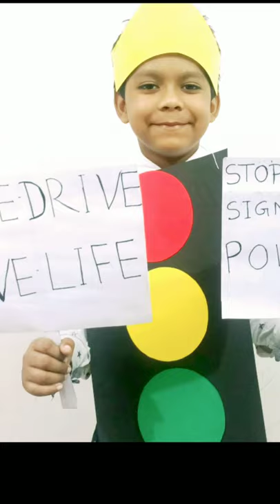Traffic Rules fancy dress competition